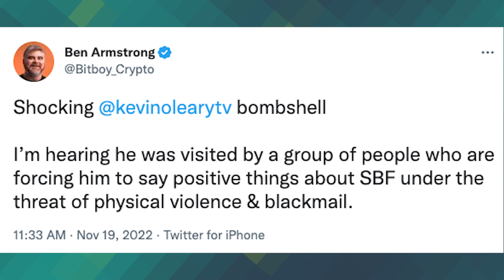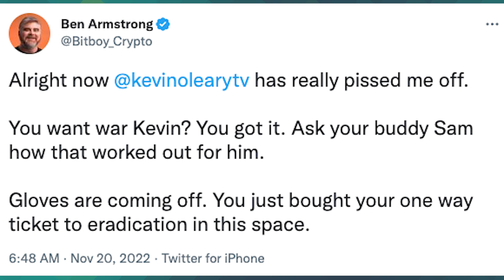Kevin O'Leary STILL backs FRAUDSTER Sam Bankman-Fried